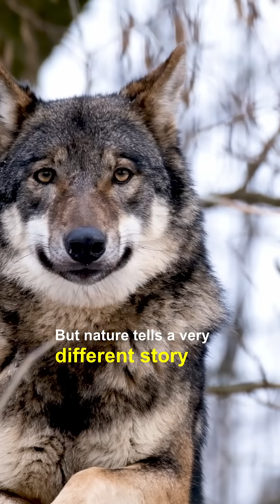Alpha Wolf: Not What You Think | One fact at a Time! | Perspective Grid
For a very long time, documentaries and pop-science claimed that wolf packs are ruled by an “alpha male” and “alpha female” who dominate the group through fights and physical superiority. But modern wolf biology has proven that this is mostly wrong.

The alpha wolf theory began in the 1940s, when researchers observed wolves in captivity. These wolves weren’t family they were unrelated adults forced to live together. Naturally, they fought, formed dominance ranks, and behaved like prisoners competing for control. Scientists assumed wild wolves worked the same way.

Decades later, field biologists studying wolves in their natural habitat made a surprising discovery: wild wolf packs are families.